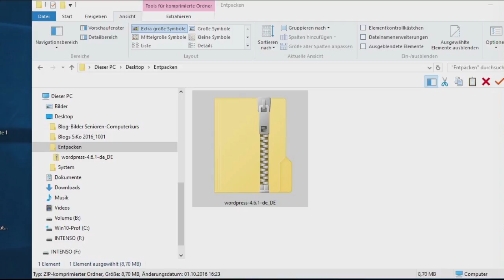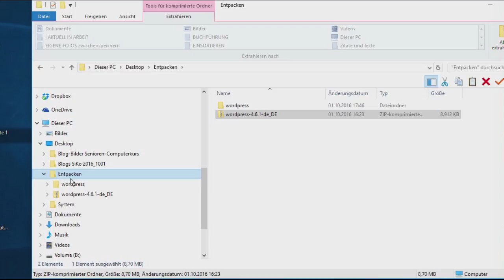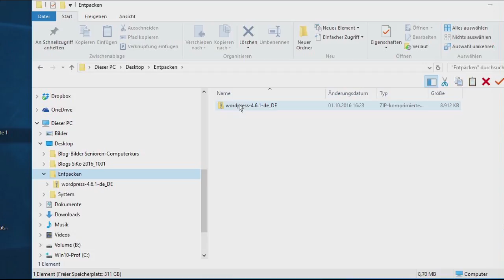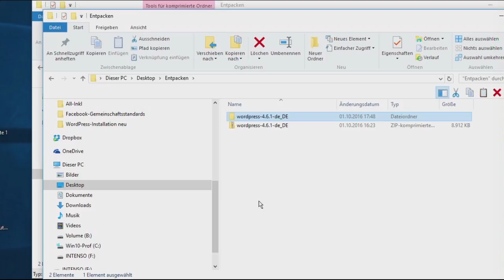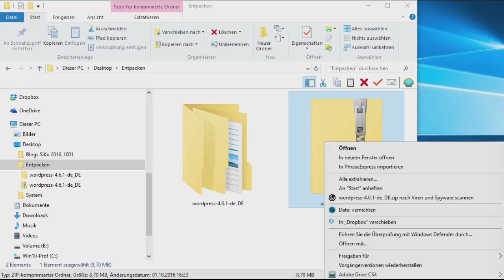ZIP-Datei entpacken mit Windows Explorer - 2 Möglichkeiten zum Entpacken von Dateien mit Windows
Windows Computer entpacken Ich zeige dir Schritt für Schritt, wie du eine ZIP-Datei in Windows entpacken kannst ohne ein zusätzliches Programm. Du kannst ganz einfach deine komprimierte Datei entpacken mit dem Windows Explorer. Ich stelle dir 2 Möglichkeiten zum Entpacken von Dateien mit Windows Boardmitteln Schritt für Schritt vor. Das funktioniert für alle Windows-Versionen ab Windows XP, also auch für Windows 8.0 und Windows 8.1 und für Windows 10. Überall sind die gleichen Schritte notwendig.
Im Video zeige ich dir das Entpacken in meinem Ordner "Entpacken". Da einige Fragen dazu auftauchten, sei hierzu angemerkt, dass ich diesen Ordner vorher selbst erstellt und die komprimierte Datei dorthin gespeichert habe. Der Ordner ist also nicht in Windows bereits vorhanden. Du kannst ZIP-Daten in jedem beliebigen Ordner entpacken.

Informiere dich hier über mein gedrucktes Buch "Roswithas Computer 1x1 für Junggebliebene".

Mein Name ist Roswitha Uhde und lebe in Berlin. Ich bin DIE Mut-Macherin der älteren Generation und Herausgeberin und Autorin von E-Books, Büchern und Computerkursen, mit denen ich Junggebliebenen und Einsteigern Schritt für Schritt helfe, ihren Computer, ihr Smartphone und Tablet und das Internet zu verstehen, mit viel Spaß und Erfolg zu nutzen. Damit helfe ich besonders Menschen 60+ an der Teilhabe der digitalen Welt und dadurch Einsamkeit, Langeweile und Altersdepression zu überwinden und wieder in ihre Lebensfreude zu kommen.

Mein YouTube-Kanal ergänzt meinen neuen Blog mit Erklärungen, Schritt-für-Schritt-Anleitungen, Tipps und Tricks rund um Computer und Internet, die sozialen Netzwerke, Geldverdienen im Internet und einiges mehr.
(Mein alter Blog wird archiviert.)